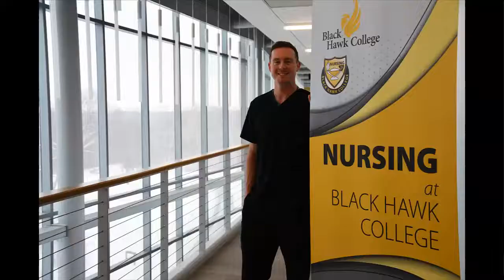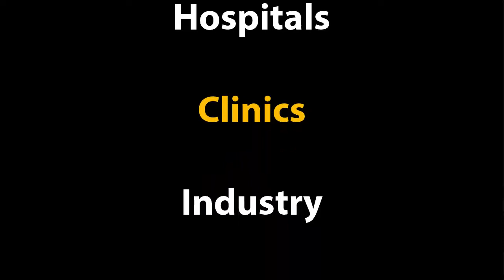Black Hawk College: Associate Degree Nursing